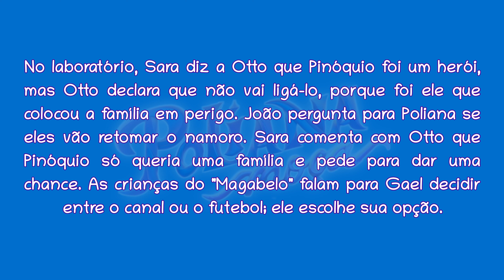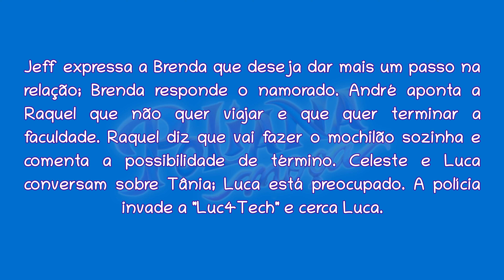Chamada "Poliana Moça" Capítulo 300 Sexta Feira 12/05/2023 Capítulo 300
Chamada "Poliana Moça" -  Capítulo 300 (12/05/2023)  Chamada do Capitulo de  Sexta-Feira

Capítulo 300, sexta-feira, 12 de maio

Após o crime, Poliana diz que vai para escola e apoia a família para também seguir em frente. Ruth comenta com os sobrinhos que Francisco, policial que conheceu no Ceará, vem para São Paulo para vê-la. Tânia encontra com Violeta. Gleyce e Branca reformam o CLL. Poliana e João reencontram os amigos. Éric faz as pazes com João.

No laboratório, Sara diz a Otto que Pinóquio foi um herói, mas Otto declara que não vai ligá-lo, porque foi ele que colocou a família em perigo. João pergunta para Poliana se eles vão retomar o namoro. Sara comenta com Otto que Pinóquio só queria uma família e pede para dar uma chance. As crianças do "Magabelo" falam para Gael decidir entre o canal ou o futebol; ele escolhe sua opção.

Jeff expressa a Brenda que deseja dar mais um passo na relação; Brenda responde o namorado. André aponta a Raquel que não quer viajar e que quer terminar a faculdade. Raquel diz que vai fazer o mochilão sozinha e comenta a possibilidade de término. Celeste e Luca conversam sobre Tânia; Luca está preocupado. A polícia invade a "Luc4Tech" e cerca Luca.

Chamada Poliana Moça Capitulo 300 12/05/23  Sexta